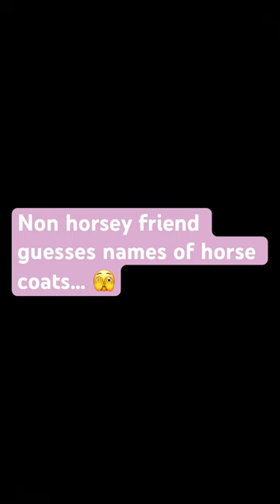Non-Horsey Friend Guesses Horse Coat Colors